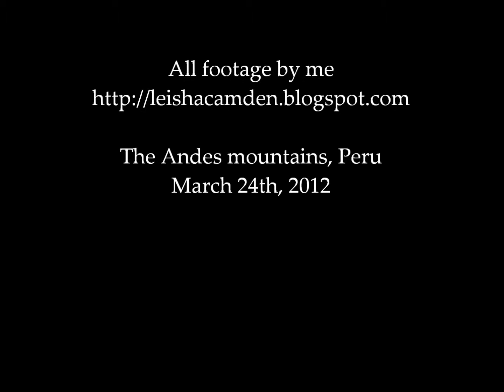Peru 2012: Bus ride to Cusco 2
Our trip from Puno city to Cusco was by bus and quite eventful. This video though just shows the landscape we passed through. It was of course very striking and beautiful. :-) We were lucky enough to have good weather so the Andes mountains were showing themselves from their best side. :-)